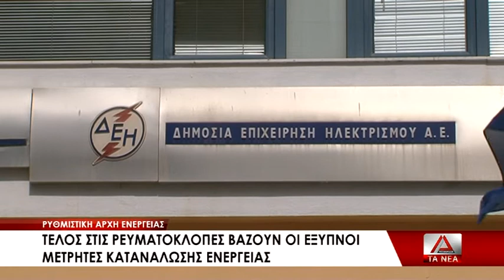Τέλος στις ρευματοκλοπές βάζουν οι έξυπνοι μετρητές κατανάλωσης ενέργειας